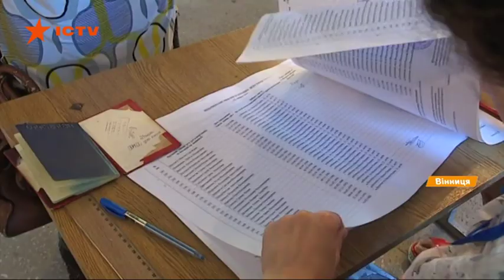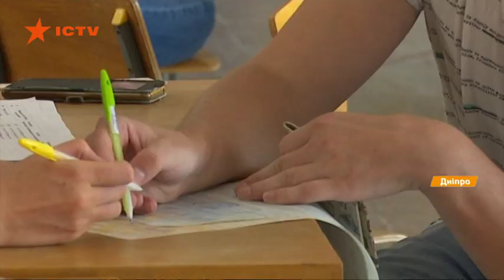Выборы в Верховную Раду 2019: результаты голосования по областям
На выборах в Верховную Раду 2019 в большинстве областей Украины лидирует партия Слуга народа.